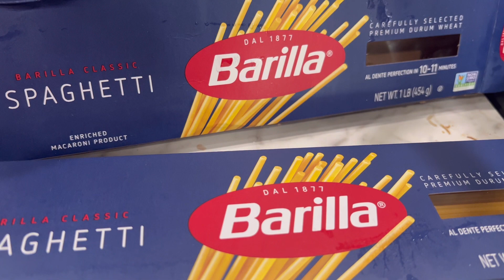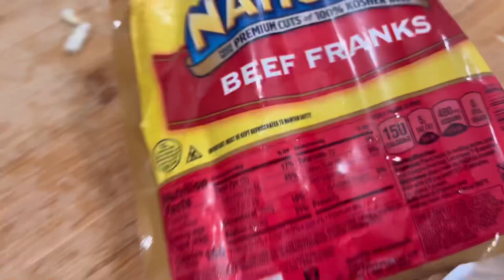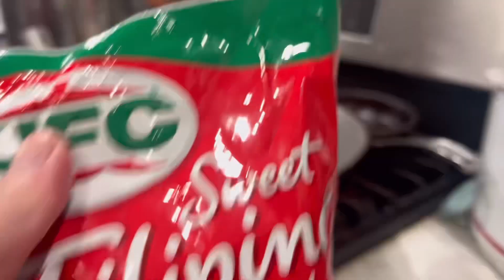FILIPINO STYLE SPAGHETTI